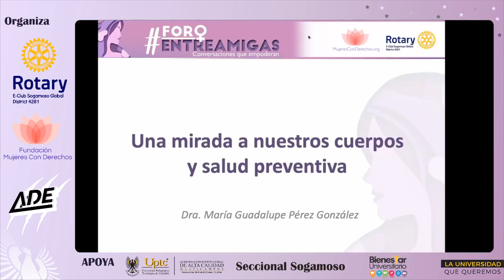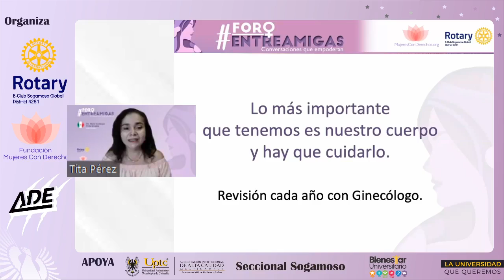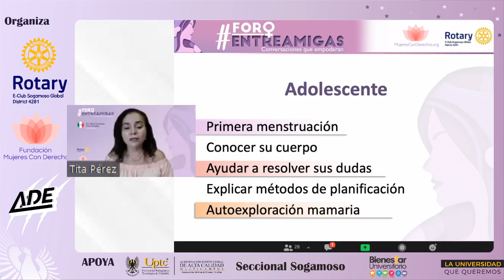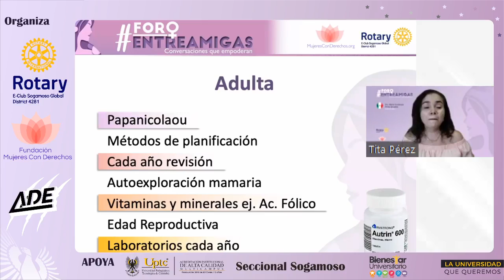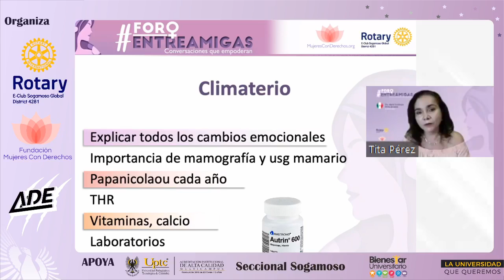Foro EntreAmigas: Dra. María Guadalupe Pérez 👩🏻‍⚕️ 🇲🇽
Nuestro día 2 del Foro EntreAmigas está imperdible con la Dra. María Guadalupe Pérez 👩🏻‍⚕️ 🇲🇽 !! Hoy tenemos a nuestra Ginecóloga favorita para hablar de salud preventiva y responder todas esas preguntas que quieres hacer 🙋🏻 La Dra. María Guadalupe es Médica de la Universidad Autónoma de Guadalajara, con Especialidad en Ginecología en ISSSTE y trabaja en el Hospital Regional Lic. Adolfo López Mateos, estamos muy emocionados por tenerla en nuestro Foro y tener todo su experiencia en promoción de la salud y prevención de enfermedades a nuestro servicio.
✨ Así que te esperamos desde el 27 al 31 de Julio a las 3 PM COT/CDMX ó 4 PM hora del Este por Zoom